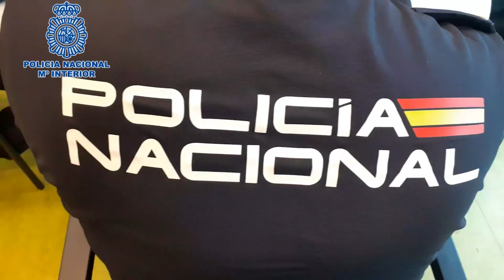Reunión de la Policía con representantes de espacios comerciales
Imágenes de la Policía Nacional que se ha reunido con los principales representantes de los espacios comerciales con motivo del dispositivo especial puesto en marcha en la campaña navideña.